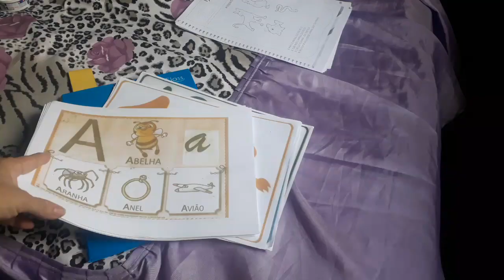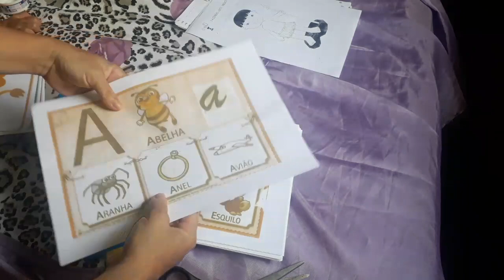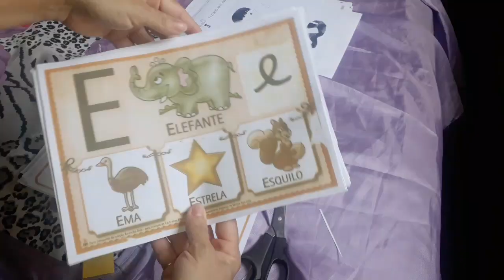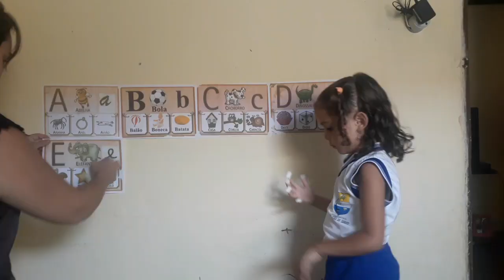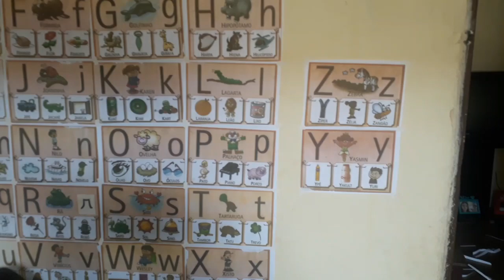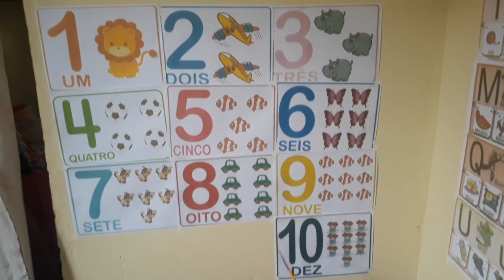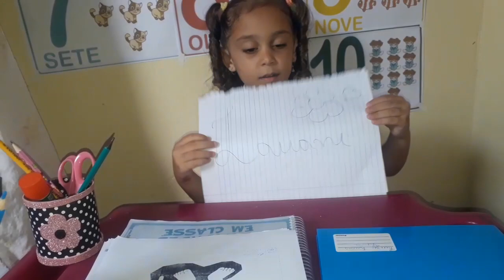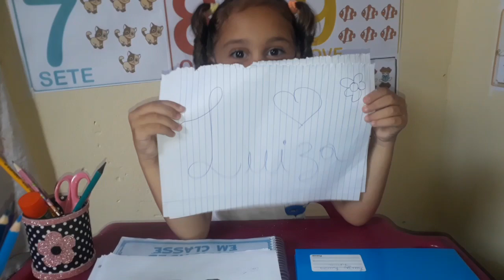SAMUEL TOMOU VACINA 😭 FIZ O CANTINHO DA ESCOLA PRA LUIZA ESTUDA 👩‍🏫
O video de hoge mostrei pra vc Samuel tomando vacina gente ele ficou com a perninha doendo teve febre mais graças a deus que passou logo e também fiz o cantinho pra Luiza estuda espero que vcs goste 🤗😘